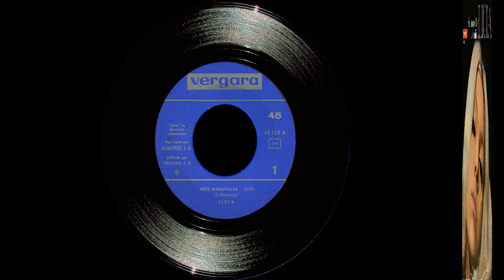Licia - Singles Collection 1.- Siete Maravillas / La familia (1967)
Comienzo con este disco la colección de discos singles de la cantante LICIA, nacida en Zaragoza (España) como Alicia Molia, el 2 de noviembre de 1948 y su primer contacto con la música lo tuvo en el coro del colegio Santa Inés, donde estudiaba. Picada por el gusanillo de la música participó en diversos concurso radiofónicos y de TV, como  “Voces Nuevas” de Radio Juventud, ganando la final, o en "Primer Aplauso” de TVE, pero el verdadero trampolín de su carrera fue en el programa televisivo "Salto a la fama" ganando la edición de 1964.
Su familia se traslada a Barcelona donde es fichada por el sello Vergara y comenzó a editar discos: un total de cuatro EP's y cinco singles entre el 65 y el 68, formando parte enseguida del batallón de chicas "YE-YÉS" del mundo musical español.
Su primer single, este que ahora presento, lo grabó en 1967, conteniendo en su cara A) un tema compuesto por J. Domingo que ensalza las excelencias mallorquinas, titulado "Siete maravillas", entrando a formar parte de aquellos títulos hechos para la promoción turística de la isla.
En la cara B) una versión en español de la canción: "La familia", "La famille" en francés, éxito de la rubita cantante gala, "Sheila".